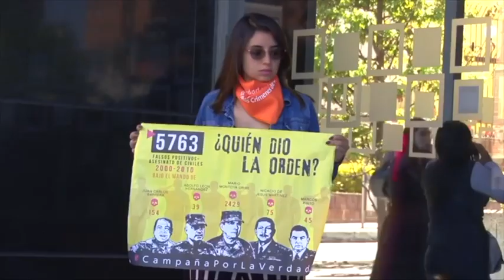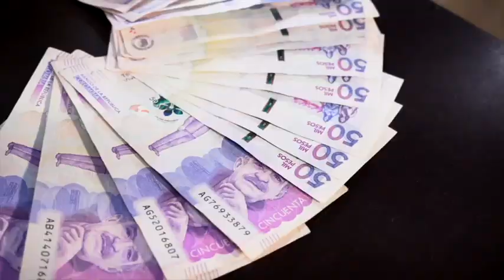Gobierno Nacional le ha incumplido a 9 millones de víctimas en Colombia.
La ayuda del Gobierno Nacional con las víctimas del conflicto armado es insuficiente, según reveló la Contraloría General de la República. Nicolás Amaya con la información.